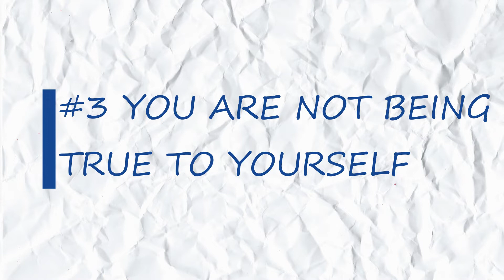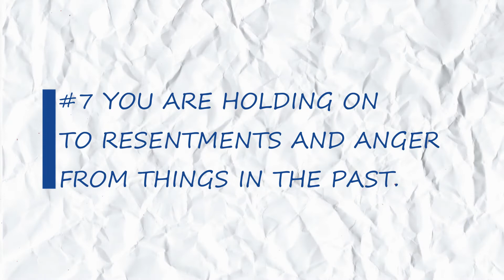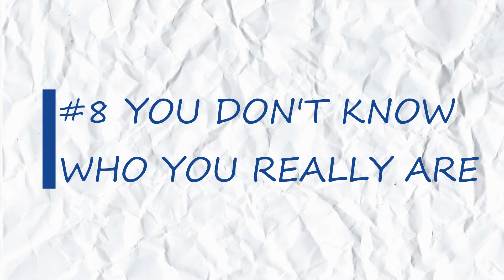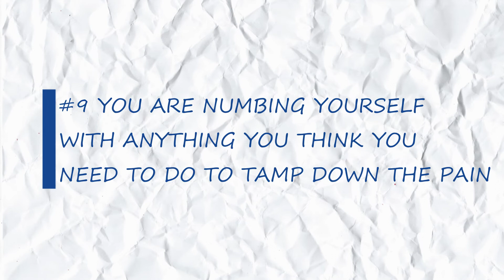12 Reasons Why You're So Depressed that You May Not have Thought Of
You're so depressed. You've tried drugs, therapy, changing your life around, exercise, and everything else you think of to feel better, but nothing has worked. You're tired of feeling this way when all you really want is to feel better. In therapy, we tend to look for the reasons why we are depressed from the standpoint of what happened to us as children and/or what's occurring now. This is useful and effective but it's not the only way to find the reasons why we are so depressed. In this video, you will learn 12 reasons why you're so depressed that you may not have thought of. This video can help you suss out your why and offer different solutions to help you hack your depression so you can heal.